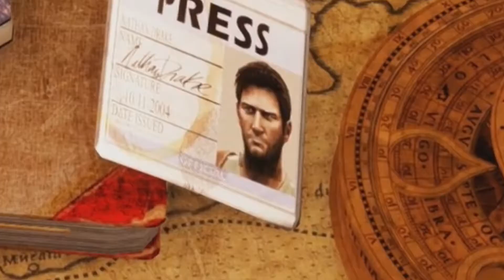GOOD PIRATE - Uncharted 3 Funny Moments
Well, Rameses is definitely an entertaining pirate, he's great for a good laugh xD, as for his career as a businessman... you should stick to plundering my friend ahahah